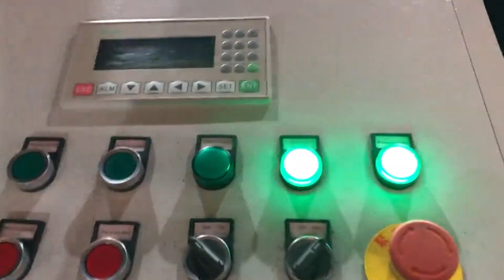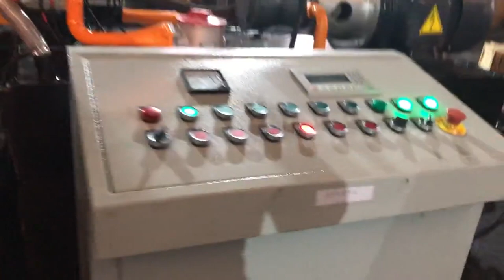recycling press machine brass chip briquette,scrap metal briquetting press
Metal Briquetting Press Iceland, RUF Briquetting Systems Czech, Metal chip briquetting machines for a wide range of metals alloys . The value of metal residues can be greatly increased with our metal press machine. The metal chip briquetting machine is a real all, rounder and is suitable for pressing aluminium, steel, cast iron, copper and countless other metals. On the basis of the particular experience, Metal Chip Briquetting Press UK, Metal Chip Briquetting Laos, Metal Chip Briquetting Press, find quality Metal Chip Briquetting Press products,Metal Chip Briquetting Press Manufacturers, Metal Chip Briquetting Press Suppliers and Exporters at Manufacturer For Waste Balers,Baling Press Machine,Shredders,Wood Shaving Machine. Metal Briquetting Press Canada, Metal Briquetter Switzerland, Metal Briquetting Press Machine . BM series briquetting presses are suitable for pressing and, or briquetting of all kinds of swarf resulting from machining of steel, cast iron, stainless steel, aluminium, magnesium, brass, copper, bronze, titanium, a.s.o. China Metal Chip Briquetting Press Malta, China Metal Chip San Marino, A wide variety of metal chip briquetting press options are available to you, There are 1,435 metal chip briquetting press suppliers, mainly located in Asia. The top supplying country or region is China, which supply 100% of metal chip briquetting press respectively. Metal Chip Briquetting Press Tunisia, Hydraulic Press Turkmenistan, 2019, 10, 11Scrap Metal Chip Briquetting Machine, Y83, 5000 This briquette machine is designed to accommodate a wide variety of residual materials produced during the manufacturing process. Metal scraps are cold pressed to standard foundry returns. Metal Chip Briquetting Machine, Y83, 3600 Particle shape cast iron powder, high grade of ductile cast iron, alloy, steel, copper and other metal filings can, metal chip briquette press Morocco, metal chip briquette press Russian, Alibaba.com offers 1,042 metal chip briquette press products. About 40% of these are Briquette Machines, 46% are Other Metal Metallurgy Machinery. A wide variety of metal chip briquette press options are available to you, Metal Briquetting Press Libya, Metal Briquetting Press Belgium, Alibaba.com offers 2,585 metal briquetting press products. About 28% of these are briquette machines, 3% are punching machines, and 1% are energy saving equipment. A wide variety of metal briquetting press options are available to you, such as ac motor, stepper motor, and dc motor. metal chip briquette machine for iron steel copper etc Italy, Ukraine, 2020, 2, 28Metal Chips Briquetting Press can compress all kinds of cast iron, aluminum, copper,brass,mild steel etc metal chips to high density metal blocks. metal chip briquette machine for iron steel copper etc metal scrap compress to be block Scrap Metal Chip Briquetter Austria, Metal Briquettes Germany, 2020, 3, 18The electrical control system of the aluminum chip briquette machine is used to control the action of each cylinder. The hydraulic valve group of the metal chip press machine uses a high, density, large, diameter oil circuit, which has a large flow rate and fast speed. Metal Briquetting Brazil, Metal Briquetting Machines Albania, The answer, RUF metal briquetting systems. In fact, briquetting your scrap can reduce the volume by as much as 20, to, 1, making scrap infinitely easier to handle and more economical to recycle or sell to foundries. Metal briquetting also enables you to reclaim the fluids oil, lubricants and other liquids used in your metalworking processes. Metal Chip Briquetting Press Cameroon, Scrap Press Romania, 2019, 10, 11Shengbo is scrap metal briquette machine manufacturer, metal briquetting machine may called as metal chip briquetting press or scrap metal chip briquetter. Our company has ability to design and manufacture a wide range of hydraulic machines to use in the steelmaking, metal casting, machine parts manufacturing, firefighting, textile and waste, Briquetting machines for